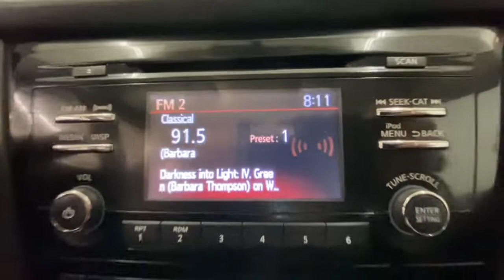2017 Nissan Rogue Rochester, Victor, Pittsford, Webster, Spencerport, NY VT43202A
Brilliant Silver Used 2017 Nissan Rogue available in Rochester, New York at Auction Direct USA Rochester. Servicing the Victor, Pittsford, Webster, Spencerport, NY area.

New Brakes! AWD! Bluetooth, Backup Camera, Heated Seats, Remote Keyless Entry, Push Button Start, Steering Wheel Mounted Audio Controls, USB Port, Alloy Wheels. This vehicle gets 32 miles per gallon on the highway!!